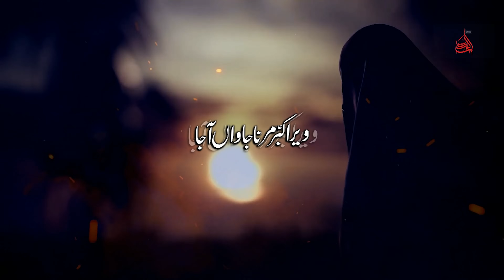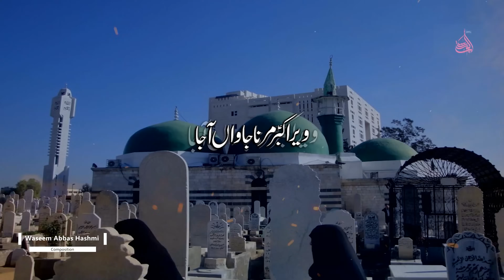Veer Akbar - Saim Ali Molu Khan - Vichora Bibi Sughra (Sa) | Muharram 1446 - 2024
◉ Roman Lyrics
Baithi khaak te khaali veeriyaan vich ro Sughra haade paave
Wase vehra mere babe da mera Akbar wal ke aave

Veer Akbar mar na jawaan aaja

Khaali veere mainu khaavan phera paaja aaja

Mainu har shay ch teri soorat nazar aandi ae
Veerna teri judaai mainu tadpaandi ae
Pyaas akhiyaan nu ae teri bhujja ja aaja

Door akhiyaan toon ae toon hoyon ziarat khoi
Yaad karke bhain teri tenu pal pal roi
Aake ek waari mainu chehra vikhaja aaja

Weekh babul te bhraawaan de ae khaali veere
Waang Yaqoob Nabi rukde nahin athru mere
Aake din zindagi de meri toon vadhaja aaja

Waang Sughra de koi bhain na Shahid rowe
Veeraan te babe toon Sa'im na koi wakh howe
Aake dukh Sughra de Akbar toon mukaja aaja

◉ Urdu Lyrics
بیٹھی خاک تے خالی ویڑیاں وچ رو صغریٰ ہاڑے پاوے
وسے وہڑا میرے بابے دا میرا اکبر ول کے آوے

ویر اکبر مر نہ جاواں آجا

خالی ویڑے مینوں کھاون پھیرا پاجا آجا

مینوں ہر شے چ تیری صورت نظر آندی اے
ویرنا تیری جدائی مینوں تڑپاندی اے
پیاس اکھیاں نوں اے تیری بھجا جا آجا

دور اکھیاں توں اے توں ہویوں زیارت کھوئی
یاد کرکے بھین تیری تینوں پل پل روئی
آکے اک واری مینوں چہرہ وکھا جا آجا

ویکھ بابل تے بھراواں دے اے خالی ویڑے
وانگ یعقوب نبی رکدے نئیں اتھرو میرے
آکے دن زندگی دے میری توں ودھا جا آجا

وانگ صغریٰ دے کوئی بھین نہ شاہد رووے
ویراں تے بابے توں صائم نہ کوئی وکھ ہووے
آکے دکھ صغریٰ دے اکبر توں مکا جا آجا

Kalam Title : Veer Akbar
Reciter : Saim Ali Molu Khan
Poet : Shahid Abbas Najfi
Compose : Waseem Abbas Hashmi
Audio Rec : AL Raja Studio Fsd
Mix Mastering : Haseeb Raja
Editing & Director : Dr Mirza Amais Amin
Dop : Umair Amin
Video : AR Studio Fsd
Label : Ajareresalat.com